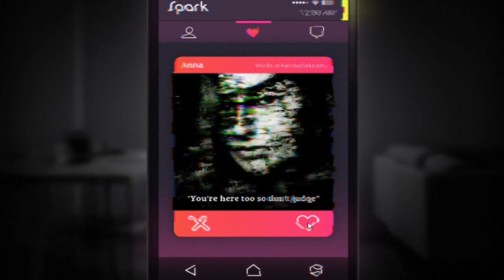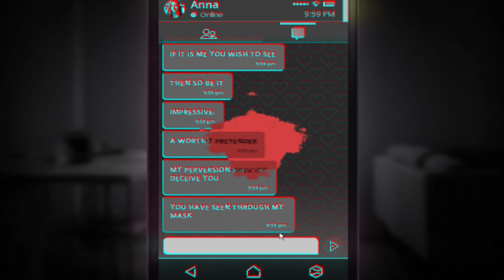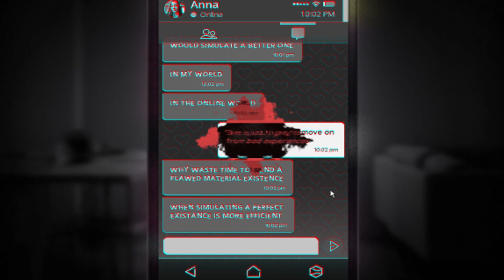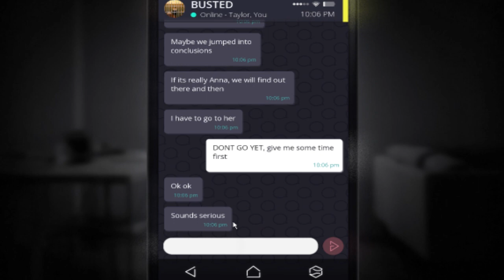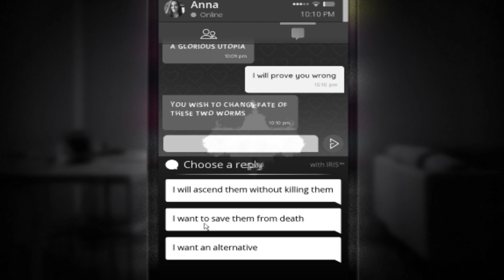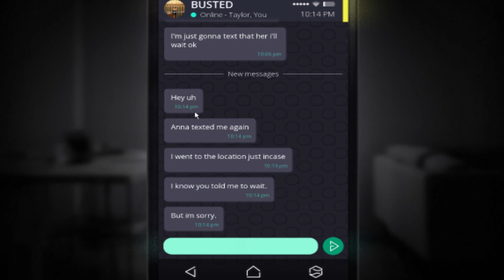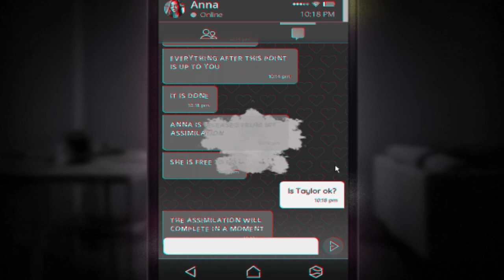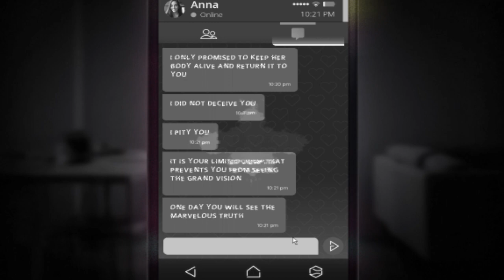SIMULACRA#8 l لقد كنت أحمق منذ البداية (الأخيرة)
لكي يتم خلق حياة جديدة يجب على أحد أن يموت  فهذا هو ما يسمى بالتوازن في العالم لكن أن يكتب الموت على شخصين في حين أن لهما فرصة في النجاة فلكي يخدعوا الموت على أحدهما أن يقدم روحه لكي يكتب عمر جديد للأخر و هذا ما حدث .. فرجة ممتعة . في أمان الله .